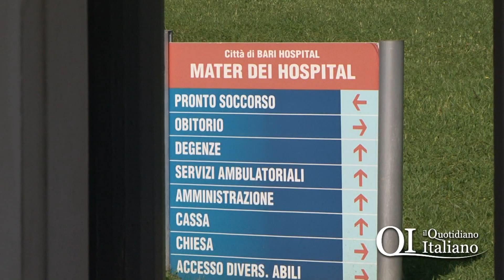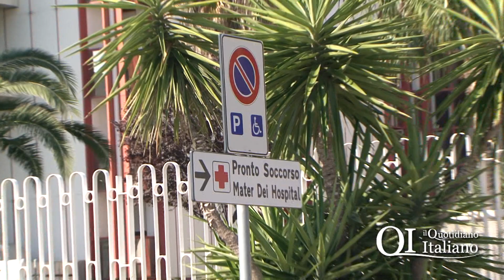Parte il Pronto Soccorso della Mater Dei, ma il 118 non ha notizie ufficiali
Il direttore della centrale operativa del 118 non ha ancora notizie ufficiali sull'avio del servizio. Vani i tentativi di parlare con la direzione sanitaria della clinica.